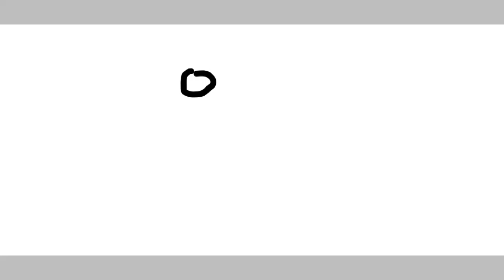the boy who ate too much